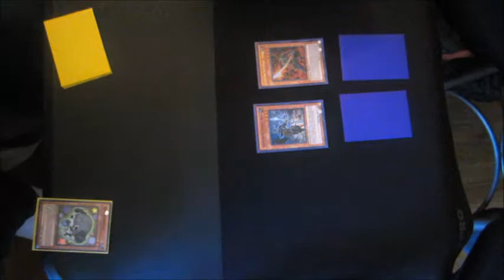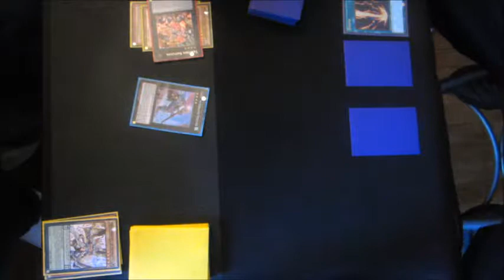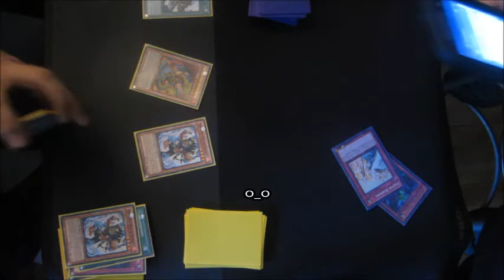YuGiOh Tournament 2 Finals - FIRE FRIENDS vs. SIX SAMURAI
A home tournament with my friends. Unfortunately, this video gets cut short.